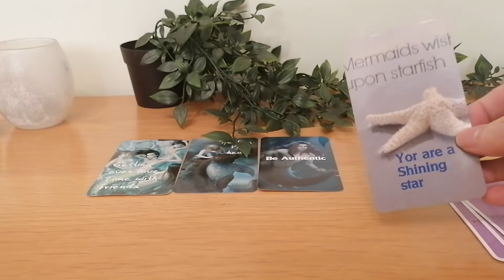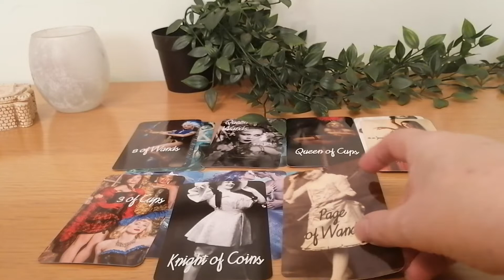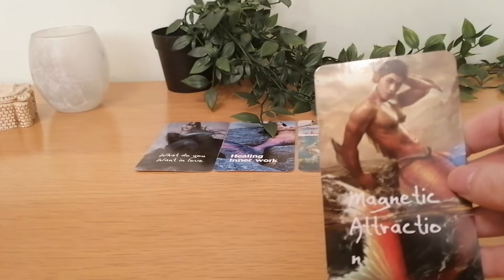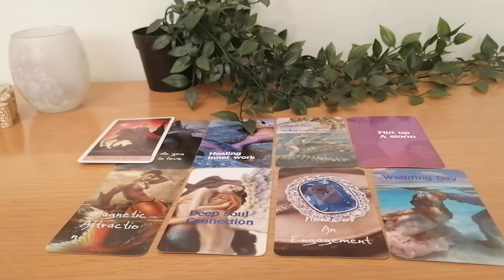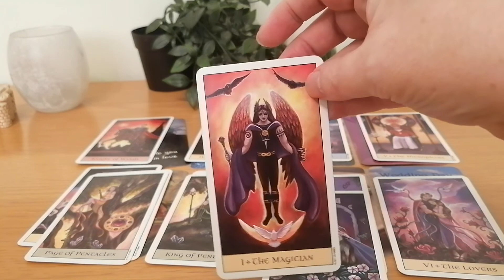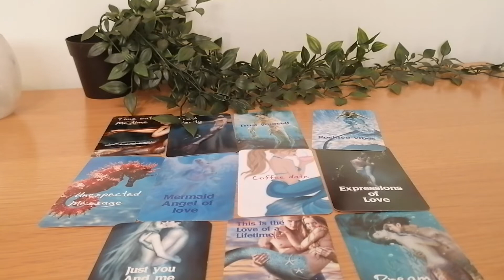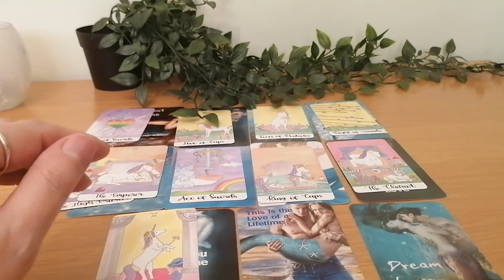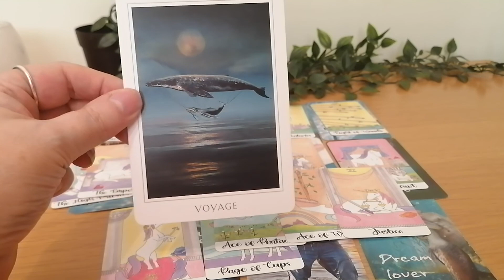YOUR CURRENT LOVE VIBES PICK A PILE 💕💕🌈🌈🔥🔥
WHAT ARE YOUR CURRENT LOVE VIBES WHAT ARE YOU ATTRACTING TOWARDS YOU IN LOVE

PILE 1 0:31
PILE 2 5:27
PILE 3 19:39

MY DECK SHOP AND OTHER CHANNEL SOULMAGIC INSPIRATIONS
DECKS USED ROMANTIC MERMAID ORACLE

ENTERTAINMENT ONLY
BLESSINGS